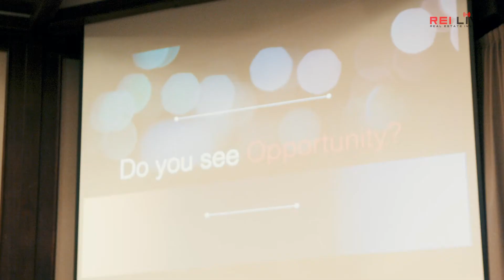Greg Pinneo Live in Birmingham, AL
Join Greg as he speaks to the REI live group In Birmingham, AL in January of 2019!